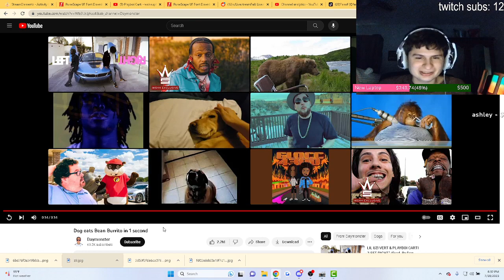Fanof reacts to dog eating bean burrito in 1 second